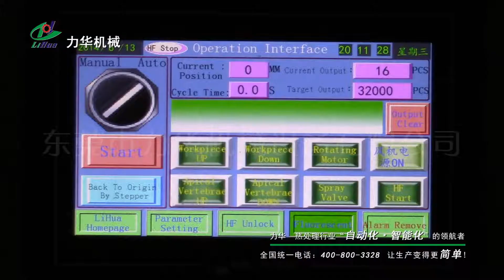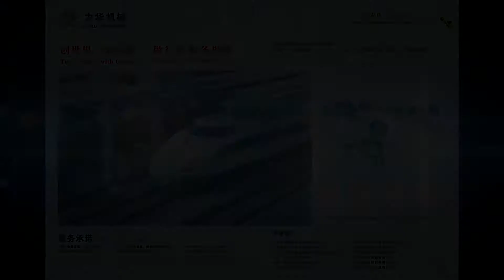Vertical bar CNC hardening machine